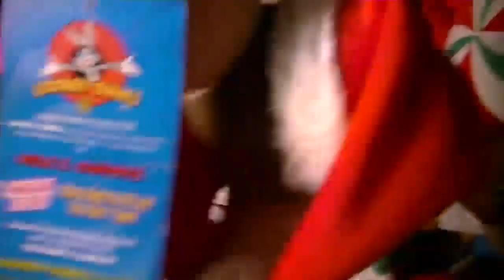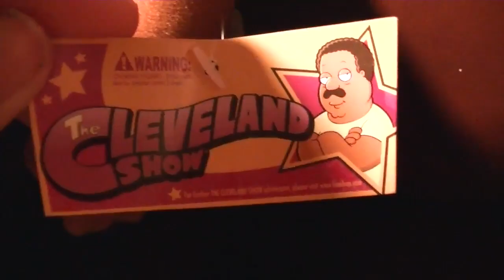PLUSH FOR SALE! BLACK FRIDAY BLOWOUT SALE!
PLUSH FOR SALE! Please Buy Buy Buy!!! :)_